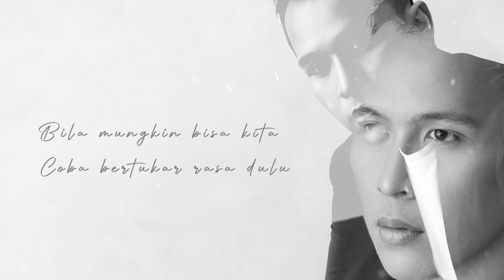TB Aji - Tukar Rasa (Official Lyrics Video)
MUSIC CREDITS

Executive Producer : DUMECA RECORDS
Composer: Agung EXO
Lyrics: Agung EXO
Producer: JEDI (Jeffrey Dinno)
Music Producer & Arranger: Jeffrey Stefanus
Vocals Director: Bowo SOULMATE
All Vocals Recorded at:  @musikplusplus
Mixed & Mastered: Heri Alesis
Label: DUMECA RECORDS

VIDEO CREDITS

Key Visual Design: Dinno Taruprajoko
Director: Wimar Yulius
Concept & Edit: Krisna Aditya

LYRICS

Tak pernah kau sadari
Selalu berakhir
Kau hanya menyesali
Mungkin bukan kita
Yang harusnya bersama

S'ribu janji sudah
Selalu kau ingkari
Lagi dan lagi
Hanya bisa sesali
Bukan, bukan aku
Yang harusnya terluka karenamu

Bila mungkin bisa kita
Coba bertukar rasa dulu
Mungkin nanti bisa kau rasakan

Betapa sakitnya aku
Bila s'lalu terluka cinta
Apa mungkin bisa kita bersama?
Coba kau pahami
Cinta bukan sendiri
Nanti kau sadari
Mengapa harus begini
Bukan, bukan kita (bukan kita)
Yang harusnya terluka kar'na cinta

Ho-oh-oh

Betapa sakitnya aku
Apa mungkin bisa bersama?

Betapa sakitnya aku (aku)
Apa mungkin bisa kita terus bersama?
Takkan mungkin bisa kita bersama